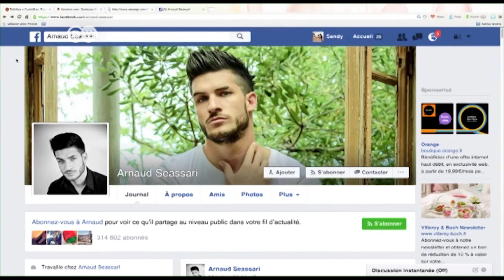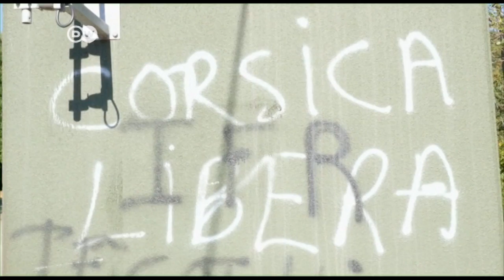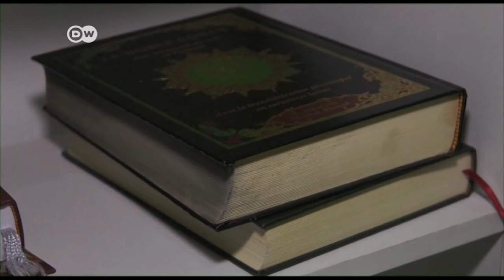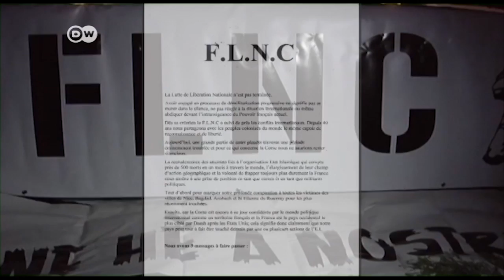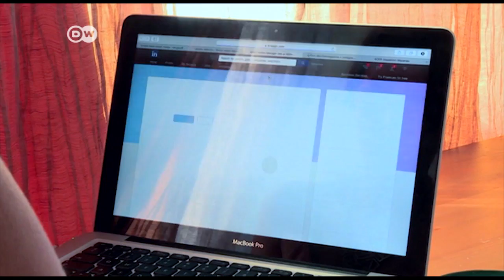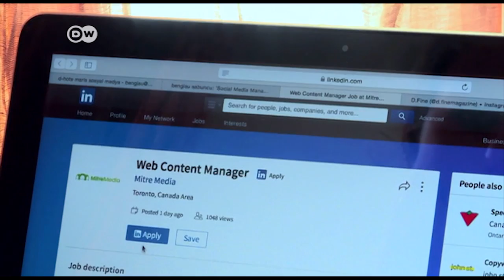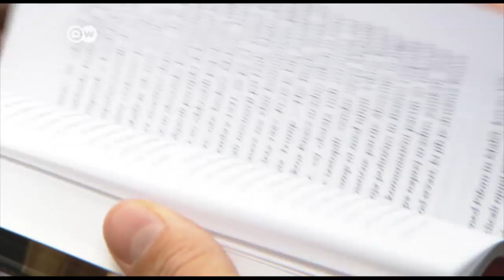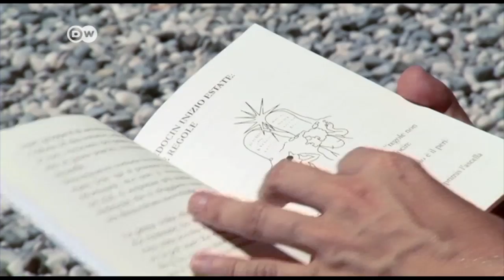DW 15 08 2016 veb